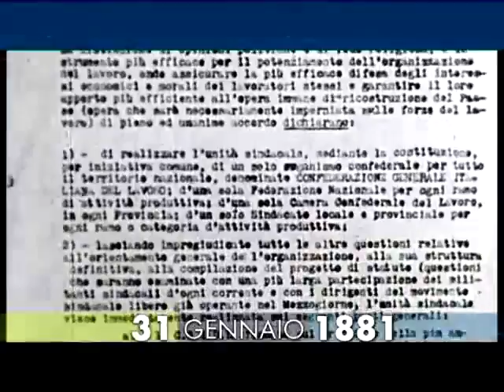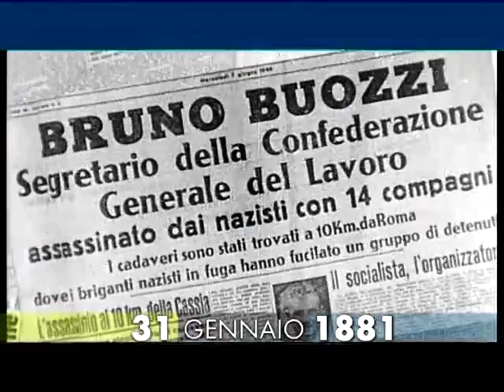31 gennaio 1881 nasce Bruno Buozzi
Nasce Bruno Buozzi, uno tra i più autorevoli dirigenti sindacali italiani della prima metà del '900. Operaio metallurgico, socialista riformista, Buozzi diventa, nel 1911, segretario generale della FIOM. Dopo l’omicidio Matteotti, rappresenta, insieme a Turati, il suo partito, il Psu, nel “comitato dei sedici”, l’organo dirigente delle forze antifasciste che chiedono al re il dimissionamento di Mussolini. E’ lui a guidare nel marzo del 1925 gli ultimi imponenti scioperi del periodo fascista. Nel dicembre dello stesso anno, Buozzi succede a Ludovico D'Aragona, nella guida della Cgil. Nell’autunno del 1926 è costretto, come molti altri leader antifascisti, all’esilio in Francia. Viene ucciso il 4 giugno 1944, alle porte di Roma, dai tedeschi in fuga.